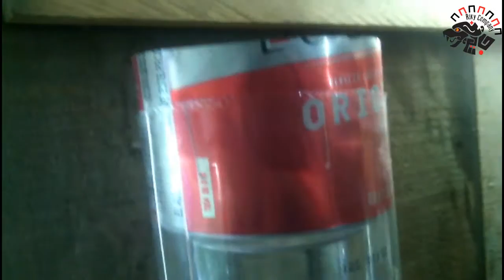shisha casera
maison shisha
Home shisha
домой кальян
家水煙